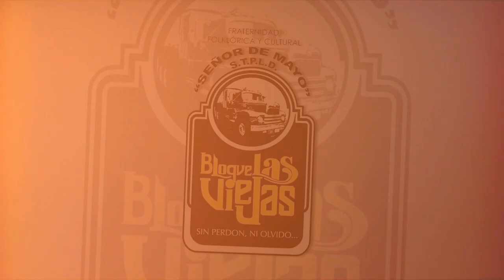Amar Bolivia - Siempre Adelante / Bloque Las Viejas y sus jefas XVII Aniversario.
Amar Bolivia - Siempre Adelante
Bloque Las Viejas y sus jefas XVII Aniversario.
Dirección general Gran faraón Producciones: 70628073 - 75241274